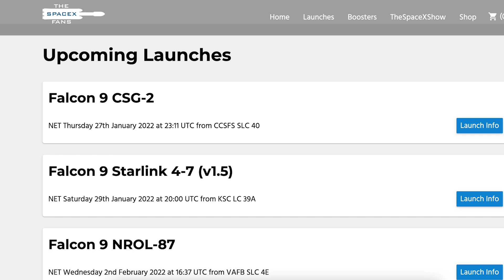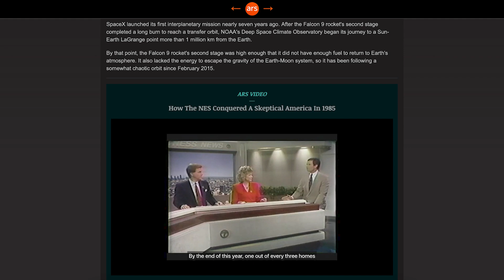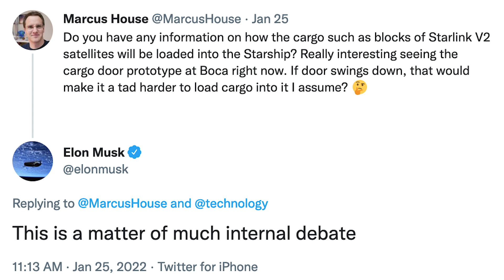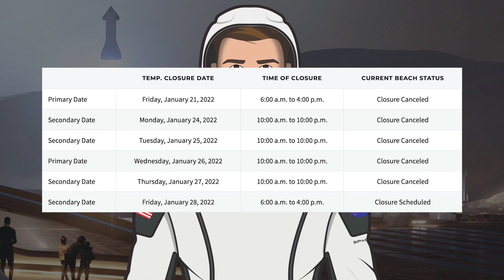SpaceX Starship Updates! Starship 20 Moved Near to Orbital Launch Pad! TheSpaceXShow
Welcome to the latest SpaceX Starship updates video from TheSpaceXFans. Starting this video, we have a handful of information for the standard SpaceX news. Over in Boca Chica, as always, work has been continuing with Starbase infrastructure. Over at the launch site, there’s been Starship 20 moved near to orbital launch pad! Plus, work has been continuing on Super Heavy booster prototypes. Sit back and enjoy!

Mary (BocaChicaGal) & NSF Robotic Camera. Ship 20 Positioned Near the Orbital Launch Site | SpaceX Boca Chica. YouTube. NASASpaceflight. January 24, 2022.

Mary (BocaChicaGal) & Nic Ansuini & NSF Robotic Camera. Weird Tank Spotted at the Production Site | SpaceX Boca Chica. YouTube. NASASpaceflight. January 26, 2022.